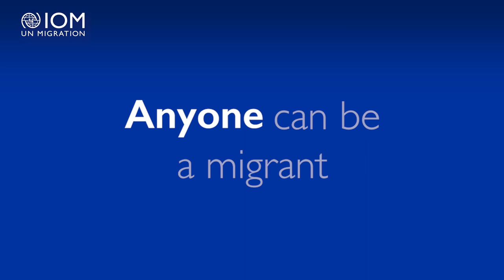Migrants: Anyone can be a migrant